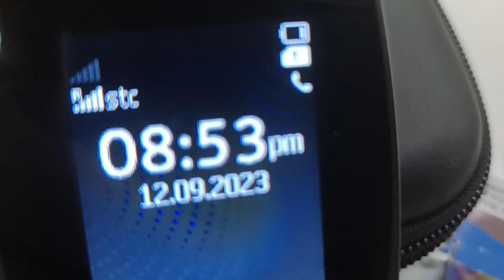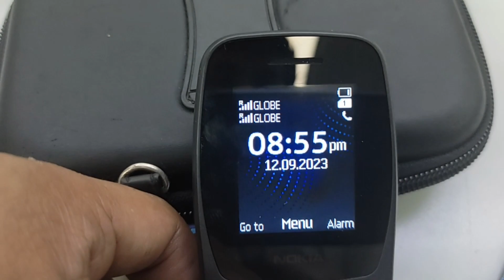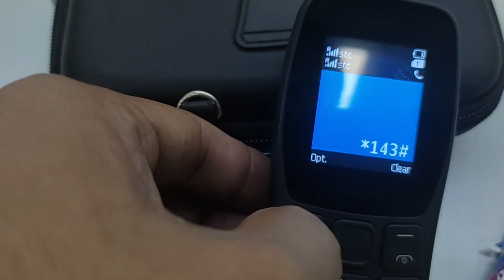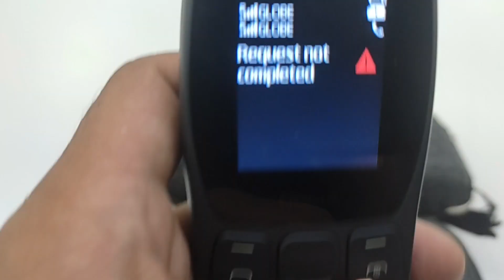Globe roaming na nawalan Ng signal dito sa Saudi Arabia paano aayosin gamit ang keypad phone?